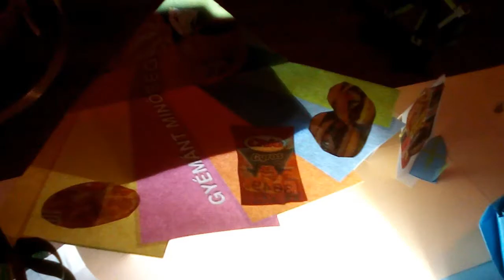Kisfilmek. (#6) Rockmesék: Dab!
A nagysikerű Rockmesék című sorozatból csinánltam egy rövid filmet. Egy rocker lány épített egy robotot. Az a robot ha valami érdekeset látott akkor dabal egyet.